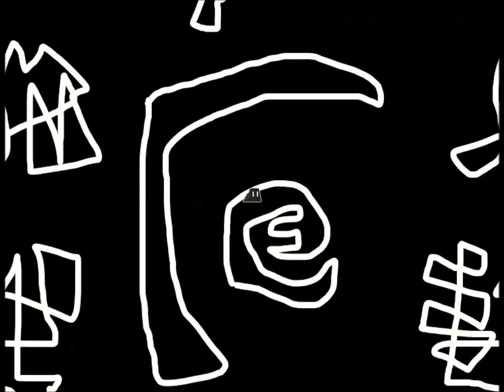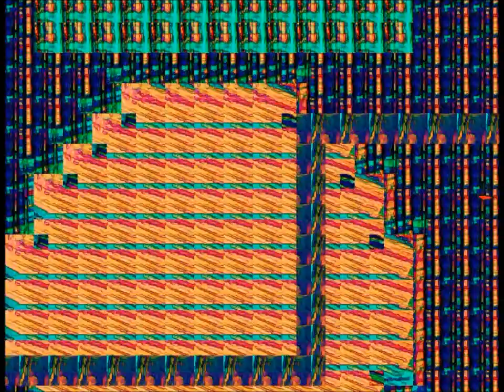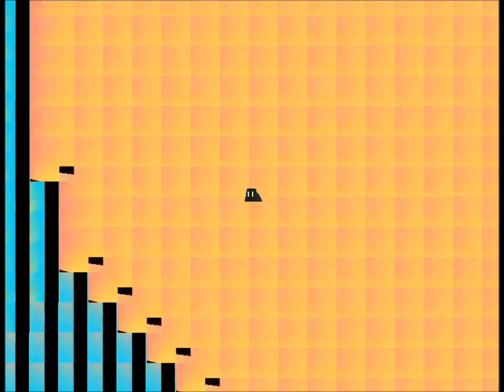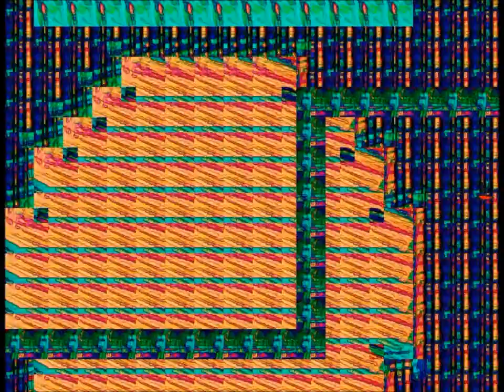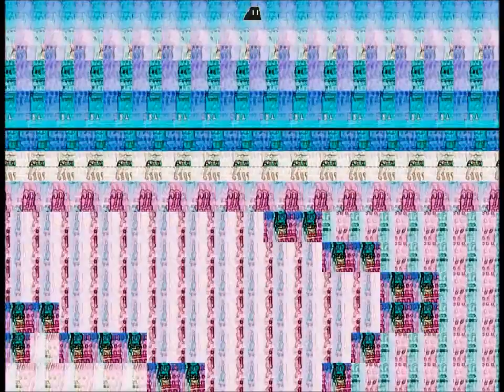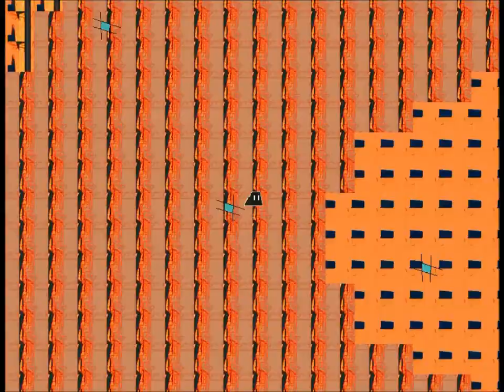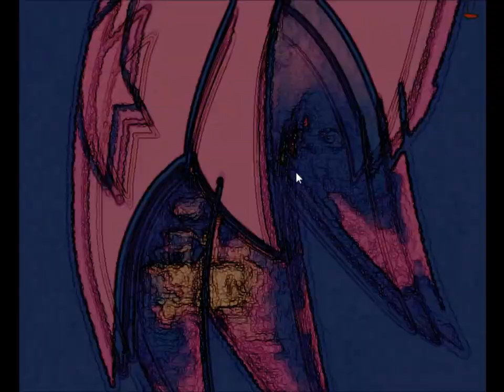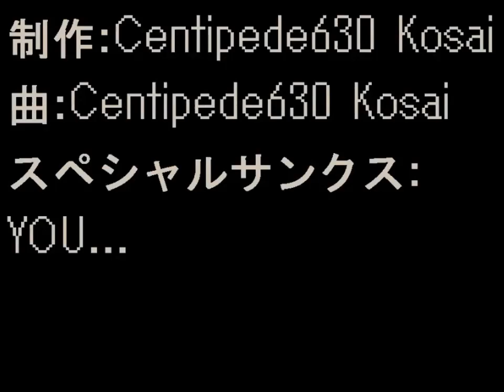Dream Drug【クリア動画】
Dream Drugのクリア動画です！
この前Dream Drugをアップデートしまして、ついに完成しましたのでクリア動画を作りました...！
攻略に悩んでる人におすすめです！